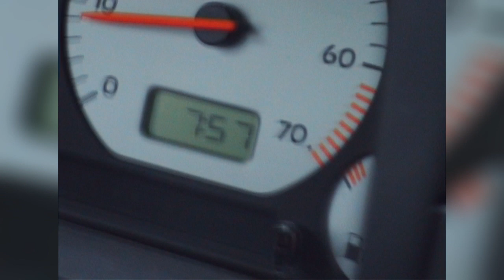(Blog Shit) Vorm Boxkampf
Vor meinem ersten Boxkampf im August. Leider ausgefallen. Lms gegner war krank. shit passiert.